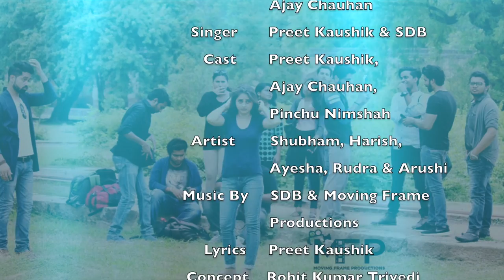Sohniye | Preet Kaushik feat. SDB | Full Song | Moving Frame Productions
Moving Frame Productions presents

SOHNIYE | PREET KAUSHIK FEAT. SDB

Produced by: Ashish Kumar Trivedi
Associate Producer: Ajay Chauhan , Yogender Kumar
Executive Producer: Kushal Gupta
Directed by: Parul Keswani
Creative Director/ Script Writer: Rohit Kumar Trivedi
Edited by: Shashank Gupta
Cinematography by: Avinash Awasthi
Art Director: Rudra Makkar
Camera: Shubham Goswami, Shivya Kanojia, Harish Chauhan
Production Manager: Rudransh Ghai
Script Supervisor: Shashank Gupta
Singer: Preet Kaushik & Sudhir Sdb
Staring: Pinchu Nimshah, Preet Kaushik , Ajay Chauhan
Supporting Cast: Harish Chauhan, Shubham Goswami, Ayesha Khan
Created By: Rohit Kumar Trivedi